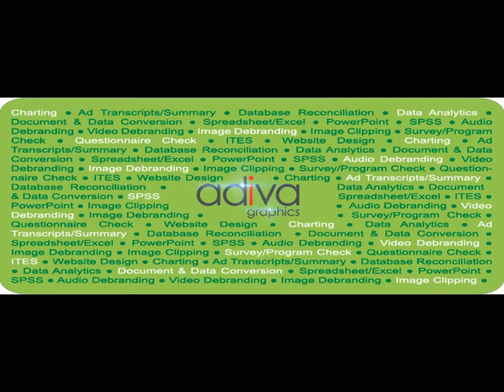Adiva Graphics Sharif Ahmed Works Motion Demo - 1